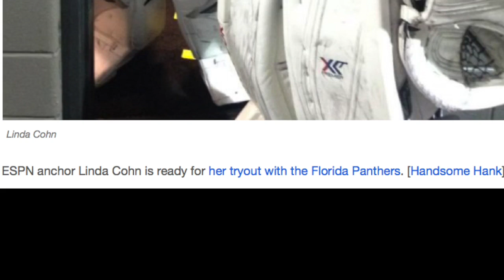Insulting Each Other 2 - Barstool Sports Rundown